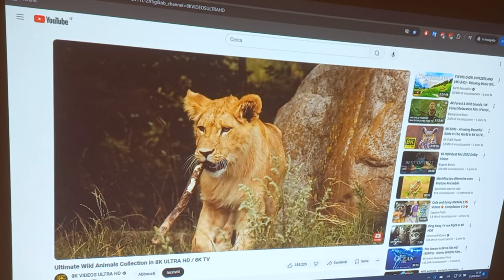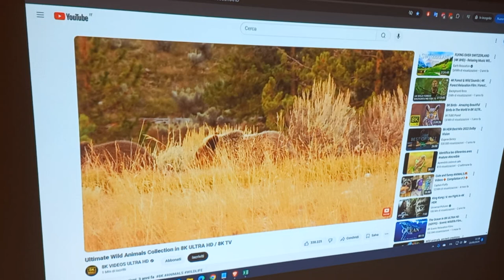VIDEOPROIETTORE EPSON EB-FH52 ANSI LUMEN 4000 PROIETTORE FULL HD 3LCD HDMI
Breve test video in ambiente con luci accese per un videoproiettore EPSON EB-FH52

Trova il tuo videoproiettore revisionato tra tante offerte al miglior prezzo. Videoproiettori FULL HD, WXGA, XGA proiettori HDMI, videoproiettori ottica corta e ottica normale. Per il tuo home cinema, presentazioni ufficio o didattica, contattaci per una consulenza gratuita. Solo le migliori marche del settore: Epson, Acer, NEC, Optoma, Benq, Panasonic, Hitachi, Etc...